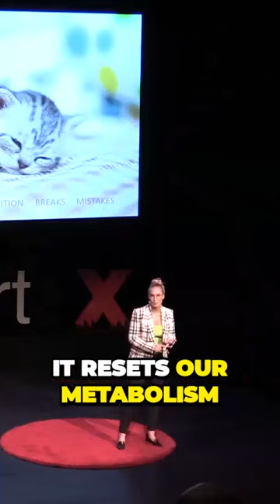Lila Landowski: How important is sleep for success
Sharing the secrets to productive learning, backed by neuroscience. Dr Lila Landowski explains the methods which can be used to allow us to learn faster.  Dr Lila Landowski is a multi-award winning neuroscientist and lecturer that expertly arms people with an understanding of how their brain works, to help them make better choices in their lives. She is also a Director of the Australian Society for Medical Research, a Director of Epilepsy Tasmania, as well as a regular guest expert science communicator for the ABC.